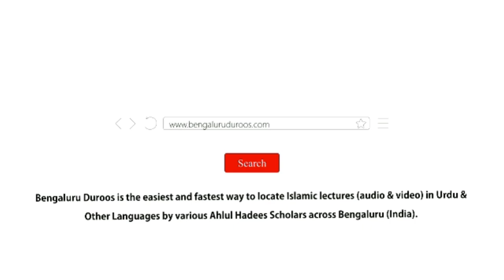Neki Ke Masaail (Ep 20) | Bure Logon Ki Islaah Kaise Karein? (Part 2) by Hafiz Abdul Haseeb Madani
Topic: Bure Logon Ki Islaah Kaise Karein? (Part 2)

٠٠٠٠٠٠٠٠٠٠٠٠٠٠٠٠٠٠٠٠٠٠٠٠٠٠٠٠٠٠٠٠٠٠٠٠٠٠٠٠